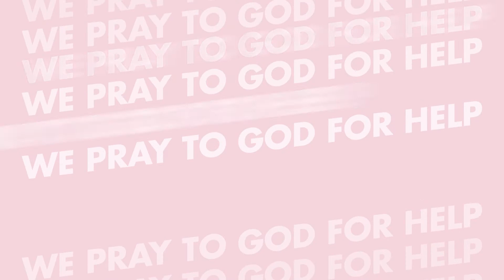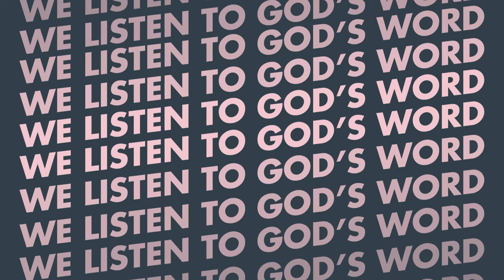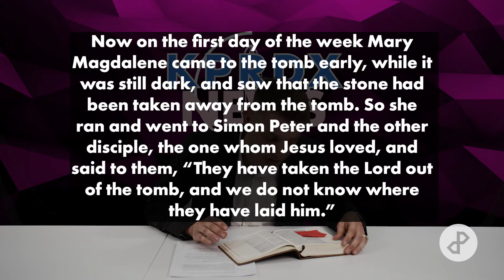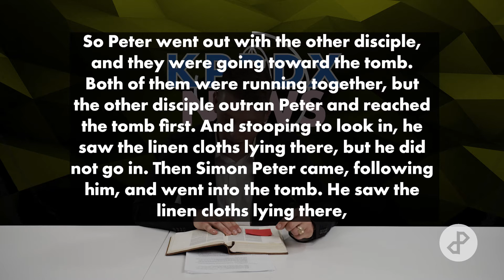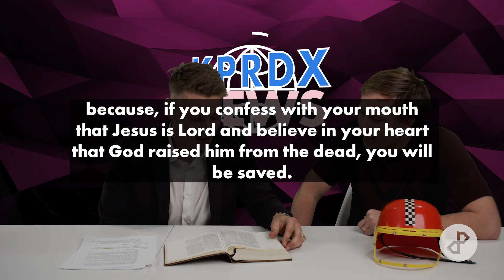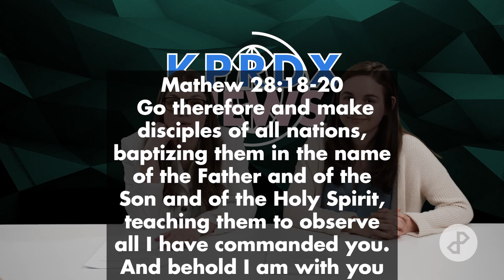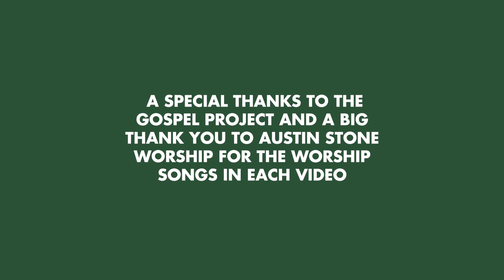Prdx Kids Live - Easter 2021